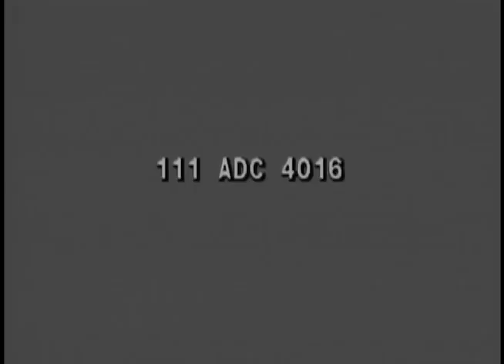US Army Combat Action and Advance in Tangermünde, Germany (April 12, 1945)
Signal Corps 11DC4016-1 SOURCE: AFCF Silent LIB 5474 ADVANCE Tangermunde, Germany 12 Apr 1945 (M-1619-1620)VS, infantrymen and vehicles of the 5th Armd Div advance thru streets.LS, Infantrymen of the 46th Armd Inf Bn, 34th Tank Bn passing burning barns near Wittenmoor. Head-on shots, German soldiers with raised hands surrender to US forces.VS, US soldiers advance cautiously thru streets. One soldier stops at intersection and fires his rifle. The soldiers are followed by half tracks and tanks